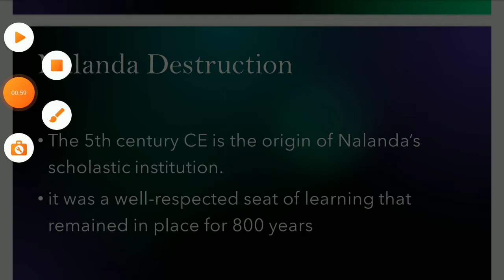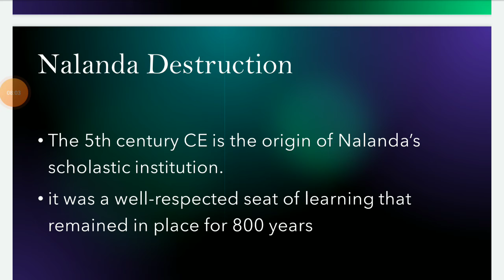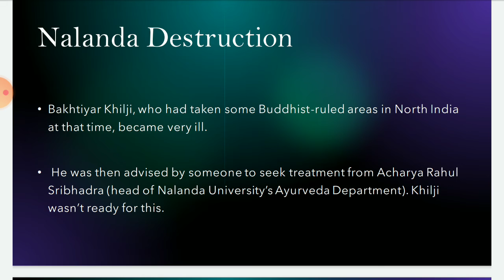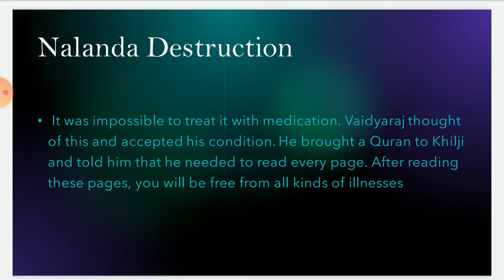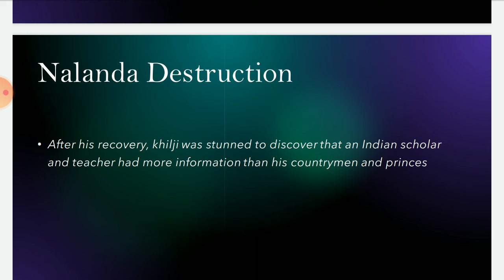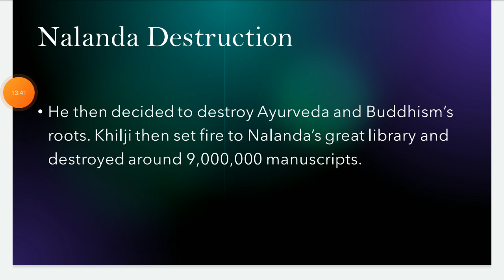How The Great Nalanda University was Vandalised by Bhaktiyar KHILJI||नालंदा विश्वविद्यालय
आप नीचे दिए गए लिंक में जाकर परीक्षा संबंधी  MCQ question और  वीडियो देख सकते हैं ।